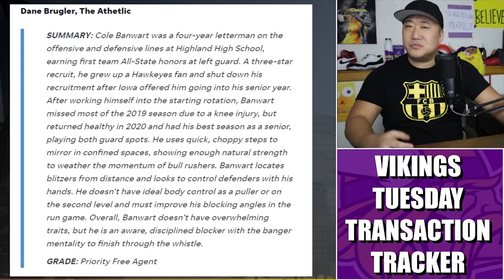Vikings Tuesday Transactions Tracker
The Minnesota Vikings made a fistful of transactions on Tuesday, including signing a guard to the practice squad.